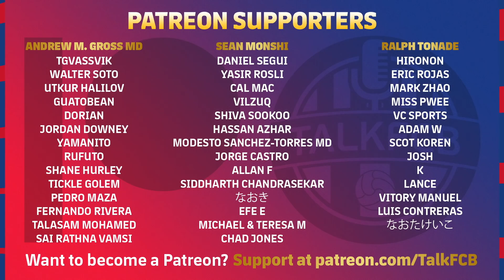Eintracht Frankfurt vs Barcelona, Europa League, Quarter-Final 1st Leg - MATCH PREVIEW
Barça’s Europa League journey continues with a trip to Eintracht Frankfurt. Fresh from beating Napoli and Galatasaray in the previous rounds, Xavi’s side will be confident of success once again. With the Bundesliga side hoping to pull off a shock result against the big favourites from La Liga. What are you expecting?

MORETALKFCB - @MoreTalkFCB